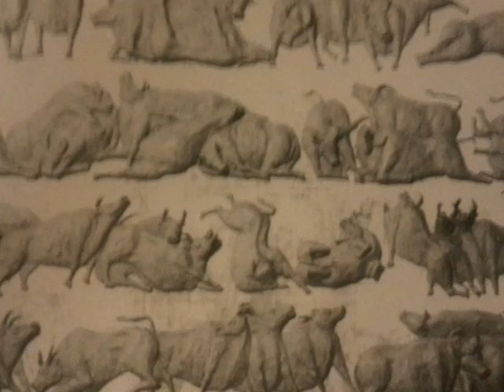PhotoStory20 Mohammed Ghani / Iraqi Sculptor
Mohammed Ghani
Iraqi Sculptor
Culture